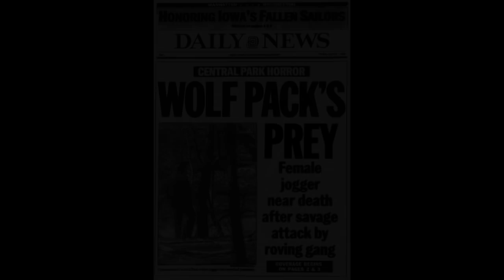SPOILER ALERT: The Godcast talks 'When They See Us'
Yanadameen Godcast season 2, segment 2 of 3

In this segment of the Yanadameen Godcast, Lord Jamar and Rah Digga discuss Netflix's series, 'When They See Us'. When They See Us is a four-part series that takes an in depth look at the story of the "Central Park Five"

0:00 Brooklyn's Black Lady Theater ad
0:40 Conscious Black Crystal Connection
0:57 Today's Mathematics
4:00 Lord Jamar talks about 'When They See Us'
6:09 Rah Digga says the news showed these young black men as guilty when she was a teenager
13:07 Rah Digga asks why were these young black men assumed to be guilty without proof
16:10 Lord Jamar says "Boys will be boy"
23:25 Lord Jamar says, never talk to the police
24:40 Rah Digga says all of Linda Fairstein's cases should be reviewed
25:00 Credits/ Outro